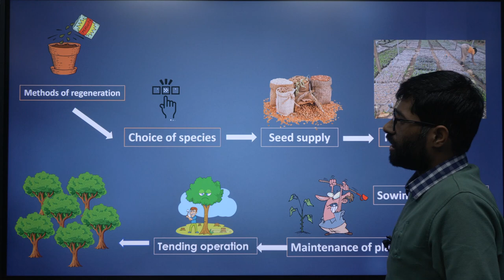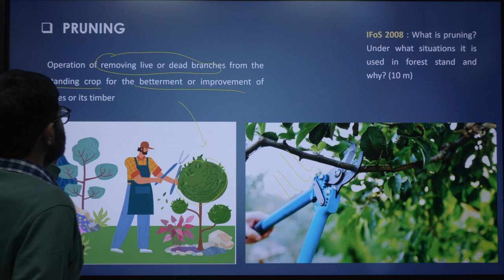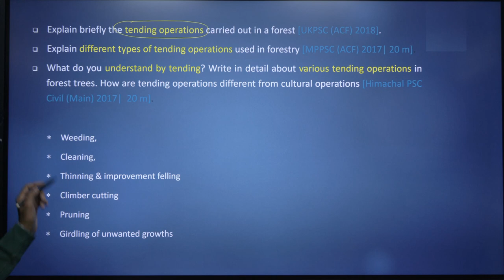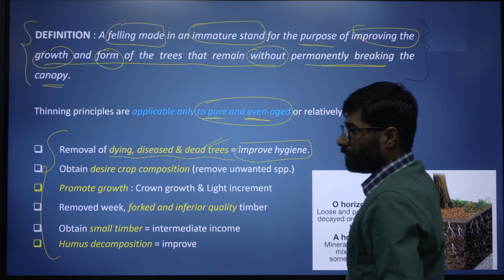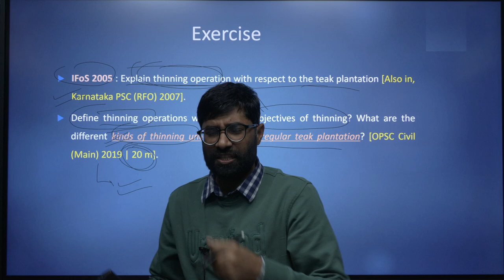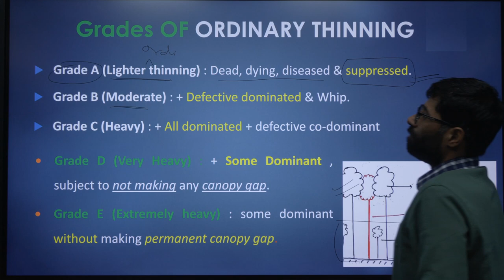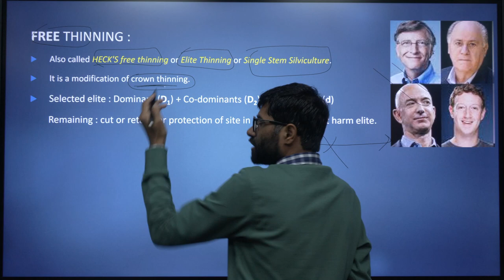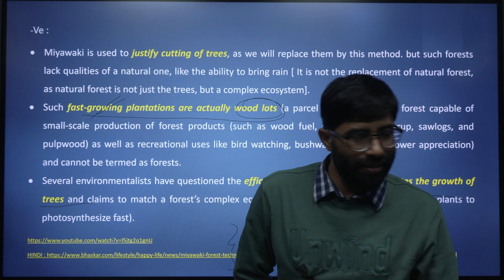16. IFoS-2021 | P1-SA | Silviculture | Tending Operation